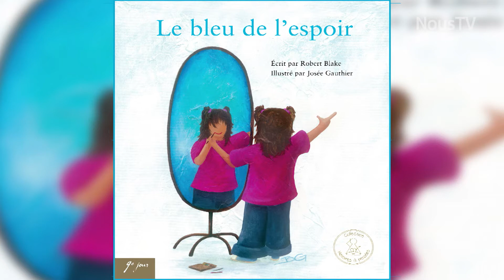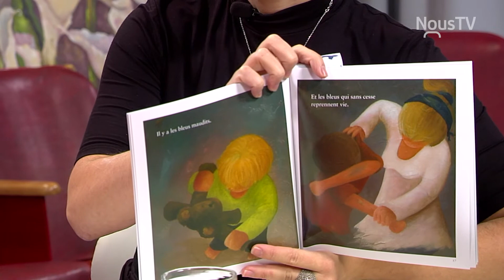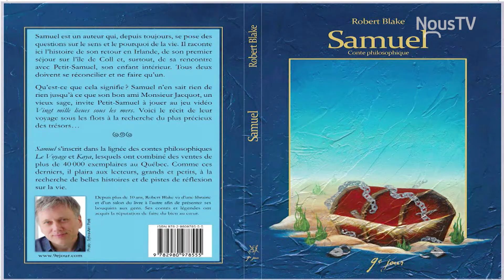Robert Blake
Le bleu de l’espoir est la rencontre entre un marchand de bleu qui offre sa couleur préférée aux gens et une jeune enfant dont le corps est parsemé de bleus. Le marchand prend alors conscience, pour la première fois de sa vie, qu’il y a des bleus tristes qui font mal. Heureusement, il redonne le sourire à l’enfant...